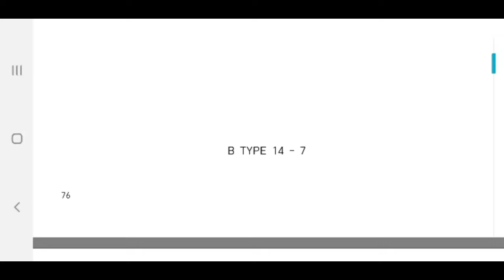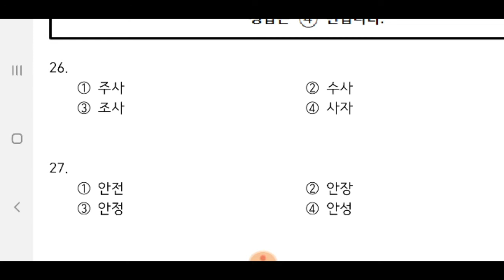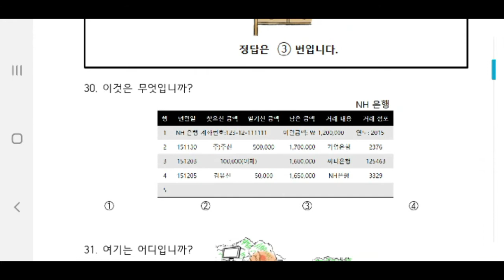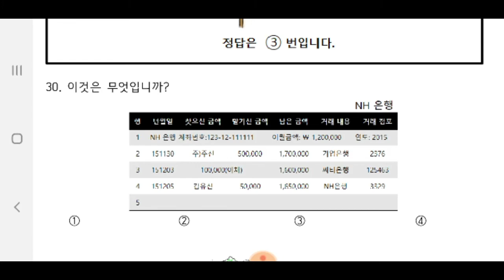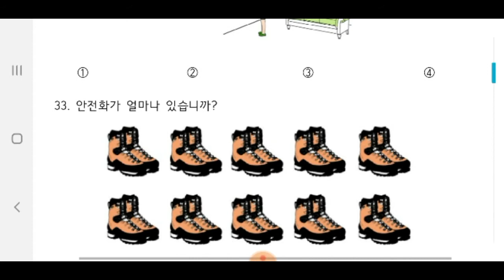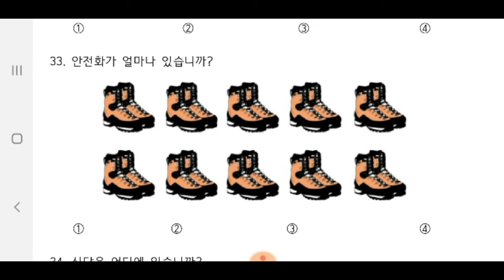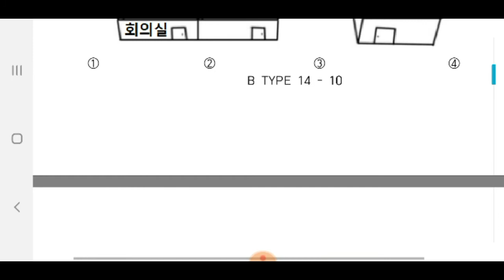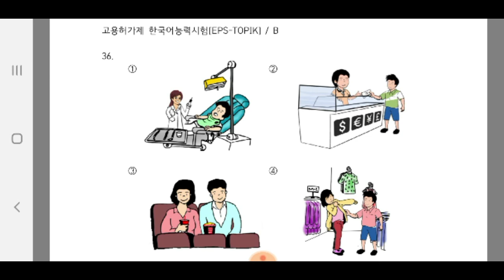EPS TOPIK LISTENING TEST #2020